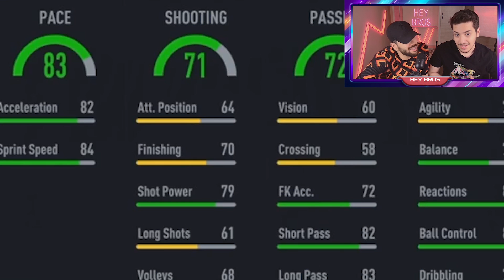پک اوپنینگ فیفا ۲۲ آیکان (فیفا 22) آیکان مومنت پیک 92 -FIFA 22 PACK OPENING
فیفا ۲۲ پک اوپنینگ آیکان و شیپ شیفتر
بچه ها خوش اومدید به قسمت جدید فیفا 22 این قسمت پک اوپنینگ رو داریم 🔥💲
حتما سوال مسابقه رو جواب بدید تا اسمتون تو برنامه خوانده بشه
👾لینک تویچ